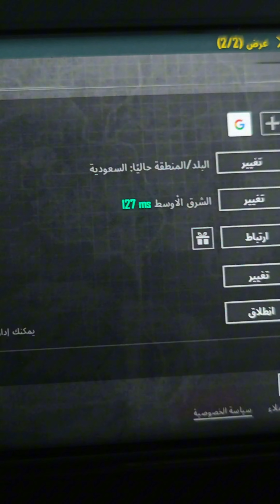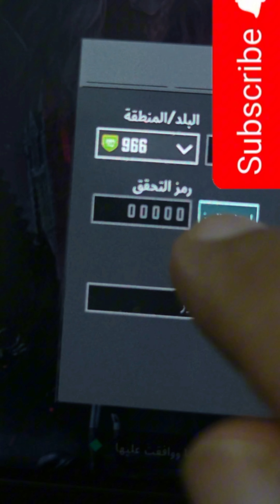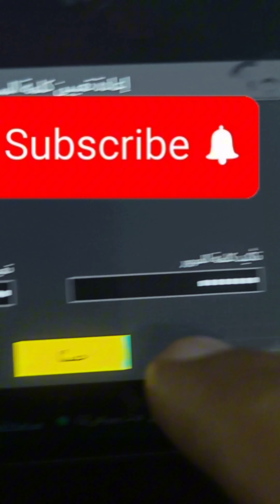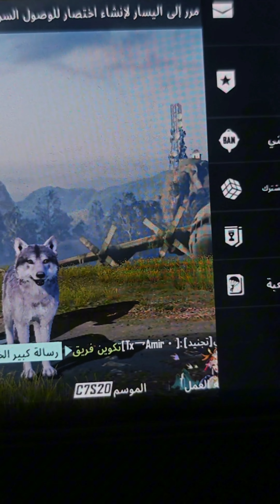تغيير كلمة المرور في ببجي change passowrd in Pubg mobile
Pubg mobile
Change passowrd Pubg mobile
تغير باسورد ببجي
تغيير الرمز في ببجي
بوبجي رمز
رمز بوبجي
ببجي رمز
كيف اغير رمز الببجي
رمز لبوبجي
How can change passowrd Pubg